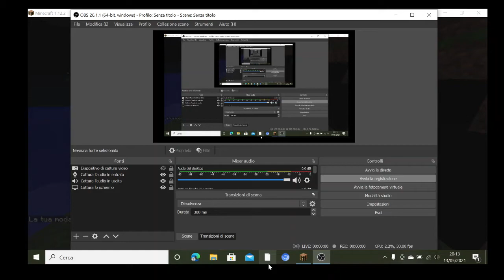Minecraft - Il Segreto del Mondo Sospetto - #2:Il Killer ci frega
Lasciate un "Mi piace"se volete aiutarmi! Lo apprezzo moltissimo!
E buona giornata speciale a chi lascia un commentino!:

Grazie e...

Lyon Out!